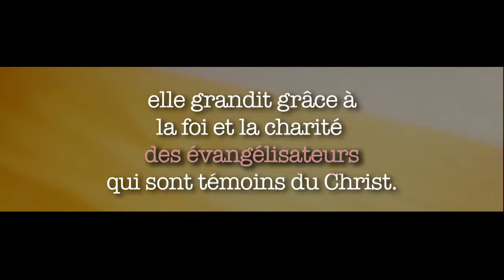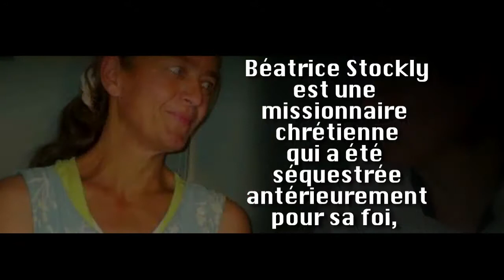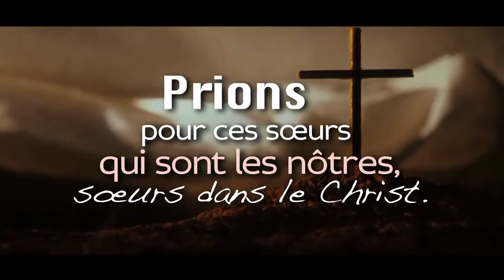Seules avec le Seul. Missionnaires séquestrées au Mali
“Projet Réveille-toi” souhaite vous unir à ces grandes âmes qui se donnent à Dieu jusqu’aux confins du monde et souffrent la persécution pour son Nom.
“Seules avec lui Seul : Missionnaires séquestrées au Mali” est un cri à la prière pour les missionnaires séquestrées dans ces terres du Magreb africain et qui, par le don sans mesure au prochain, à la manière du Maître, souffrent comme otages.
Vous trouverez le message vidéo diffusé par les terroristes islamiques. Vous verrez et entendrez la missionnaire chrétienne Béatrice Stockly et la religieuse catholique Sœur Gloria Cecilia Narváez.
Unissons-nous dans la prière pour ces sœurs qui sont les nôtres dans le Christ. Soutenons-les avec notre prière. Soyons un.